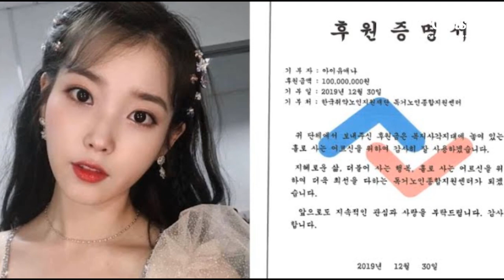IU, who recently published her relationship with Lee Jong Suk, gained another music achievement